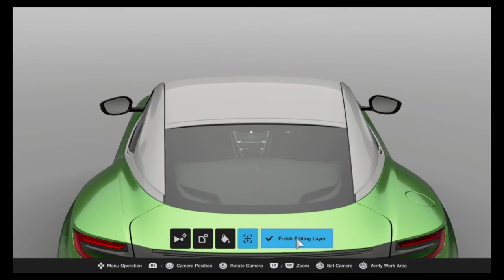FORGED CARBON DB11??? Gran Turismo Sport Mansory Cyrus DB11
My Mansory Cyrus livery with forged carbon fiber accents.